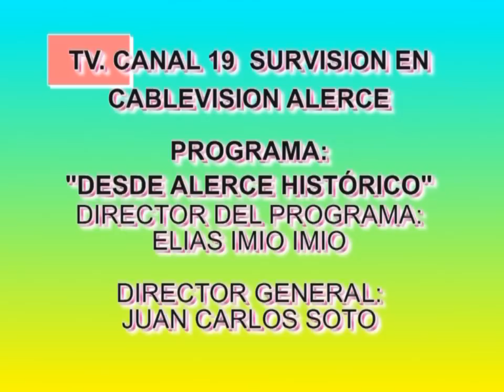DESDE ALERCE HISTORICO TV 2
Video con fotos de coleccion del Alerce Antiguo